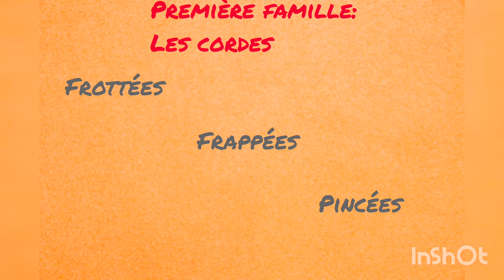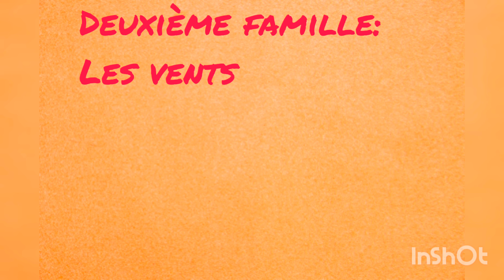Capsule musicale #14 Les familles d'instruments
Capsule musicale #14
Les familles d'instruments Enseignement de la musique primaire